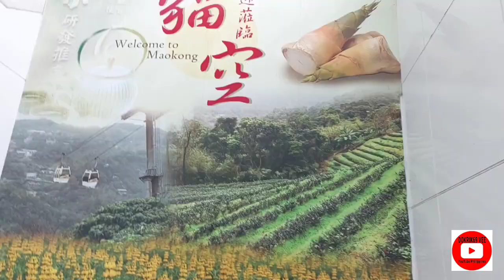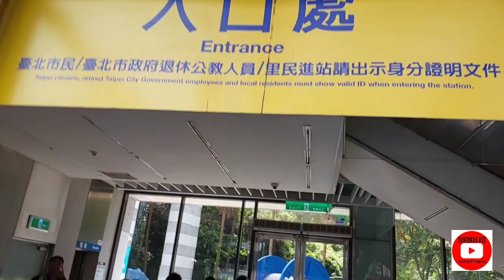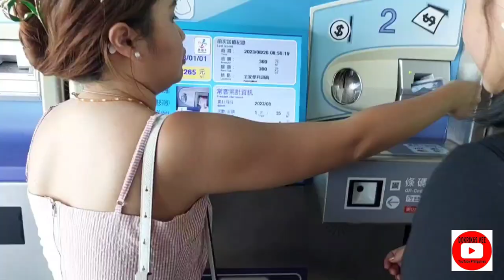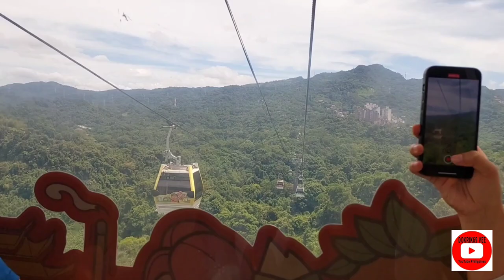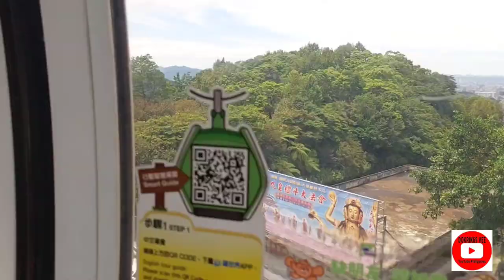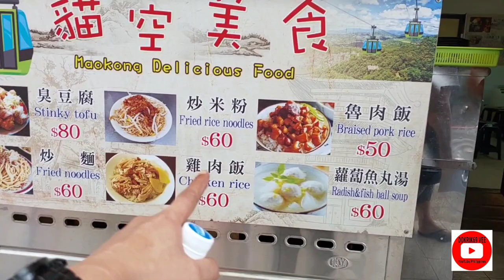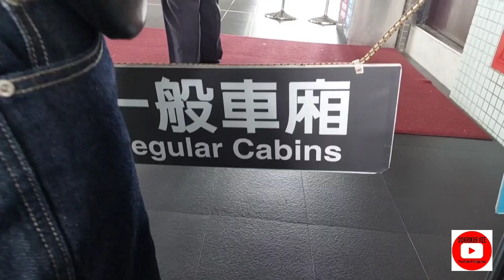Travel with Dokrik-Maokong Gondola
Try the very scenic cable cars at Maokong Gondola.  The cabke cars are not air conditioned  but still fun and worth it.
With a total length of 4.03 kilometers, it is the first cable system in Taipei City.
20 to 30 minutes one way travel time with four stops-Taipei Zoo Station, Taipei Zoo South Station, Zhinan Temple Station and the Maokong Station.
Shops and Food Stalls are located at at Maokong Station.

credit to original owner of music